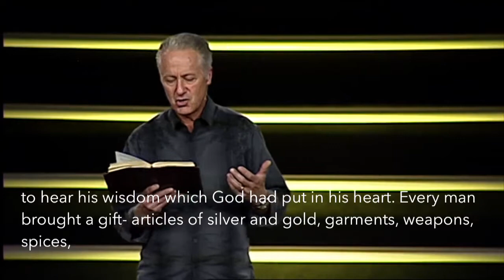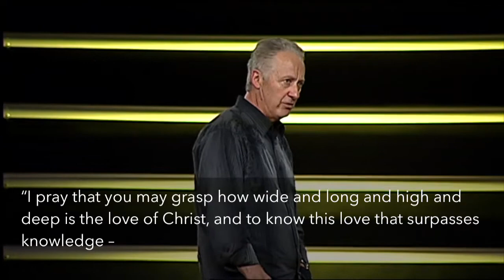God With Us: The Life and Writings of Solomon - Week 3 | 1 Kings 10-11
October 16, 2016 | Solomon’s Rise & Fall | 1 Kings 10-11

Solomon had unmatched wisdom, but his love of women conquered him in the end and was responsible for his downfall.

To support Oak Pointe Church and help us reach people all around the world